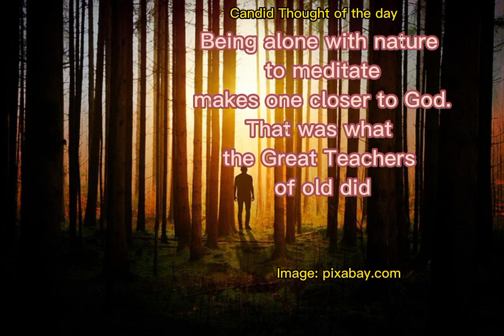Sometimes, we need to pause and reflect